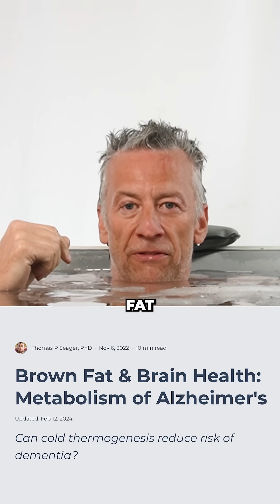Brown Fat Benefits for Your Brain | Morozko Science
Did you know that higher levels of brown fat can support brain health and may even reduce the risk of dementia? Brown fat produces neuroprotective hormones like FGF21 (Fibroblast Growth Factor 21), which has been shown to reverse cognitive deficits in animal studies. This suggests that maintaining healthy brown fat levels could play a role in protecting cognitive function.